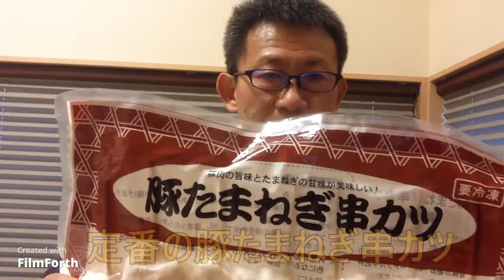【業務スーパー】業務スーパーの串カツで乾杯！！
業務スーパーで買った定番串カツと海鮮串揚げ！
ビールとポン酎で乾杯！
めっちゃおいＣ！！